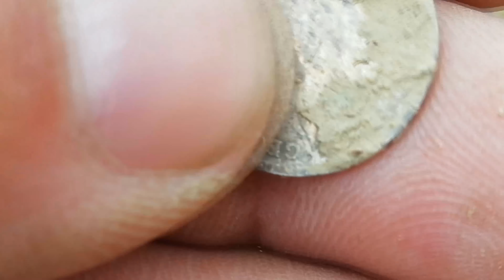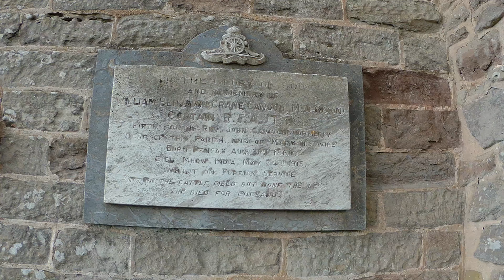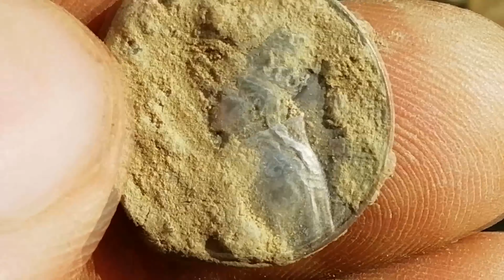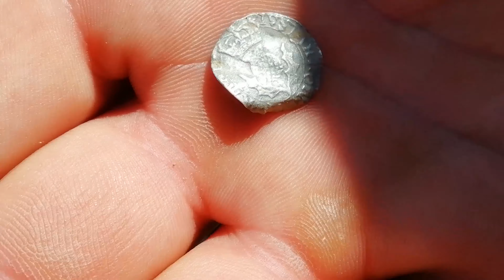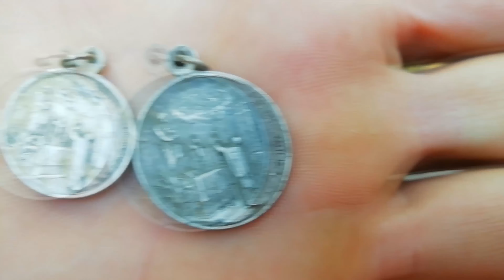Zlot grupy UK History Finders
Wielu dawnych znajomych, kilku nowych, wszystko w jednym miejscu i jednym czasie, takim fajnym, miłym i szczęśliwym, mogę mu zarzucić tylko, że był chyba zbyt krótki. Może głód kopania nie został zaspokojony, ale było zbyt wiele do obgadania na polach, a nie samym kopaniem człowiek wszak żyje.